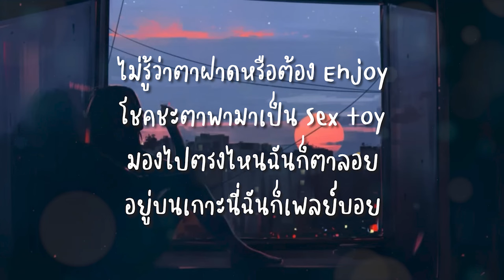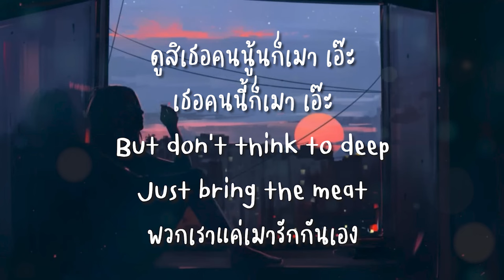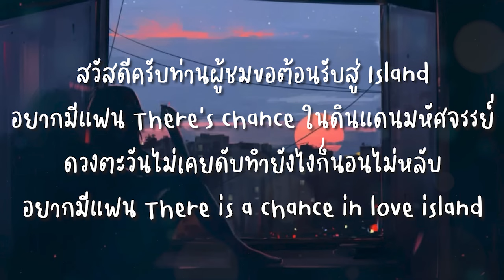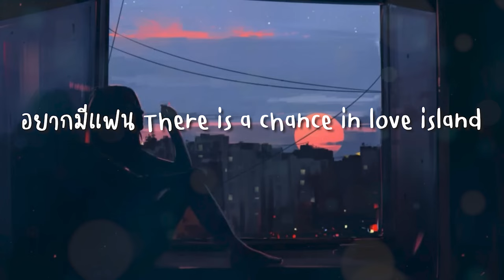GAVIN:D X DGERRARD - เกาะสวาทหาดสวรรค์ (เนื้อเพลง)